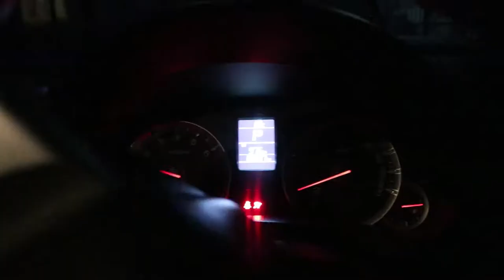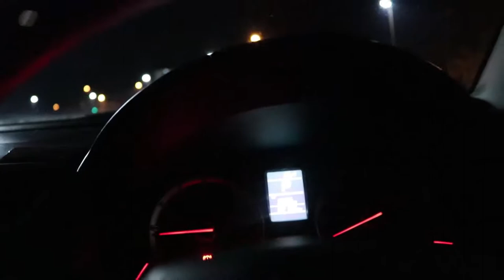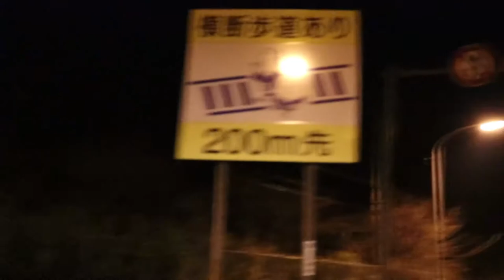Real life touge racing near Mt Fuji Japan.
Went out on a mission to find drifters up in the mountains near Mt fuji in Japan but ended up running into a bunch of the locals street racing up and down the touge. The real jdm touge dream haha. All different cars stock and modified like chasers, skylines and even kei cars!

Jamie Field